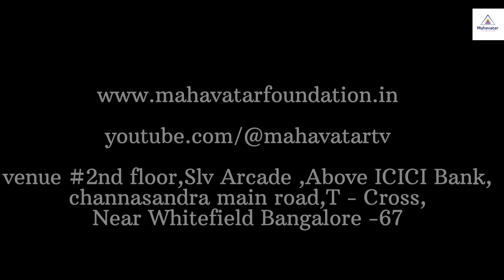Part 13: Antarmukha Yogam by Dr.Swami Antarmukhananda on April 30th, 2023.